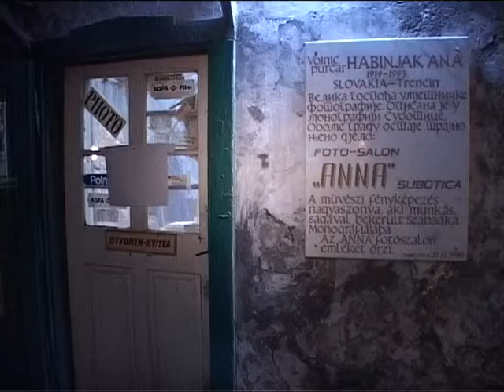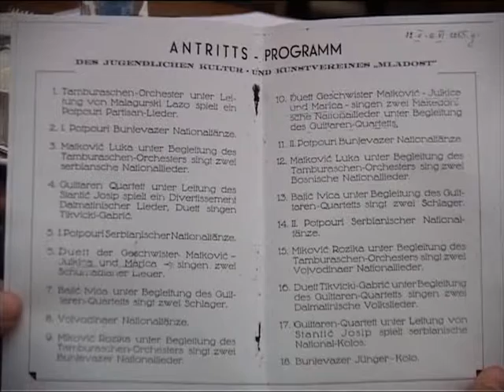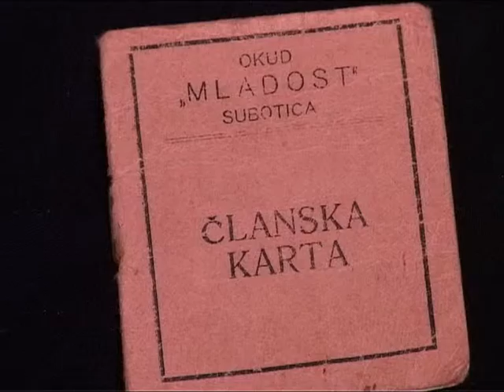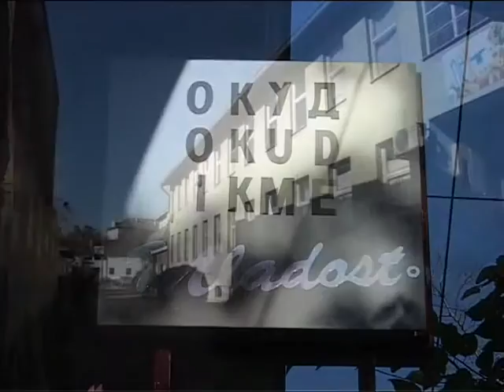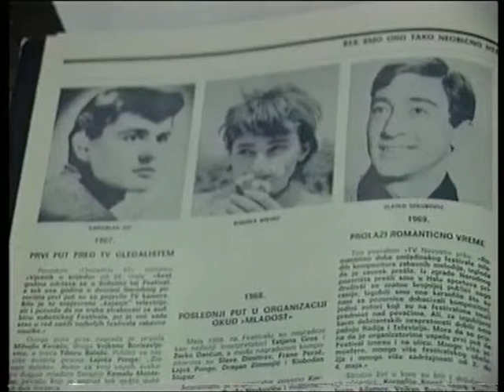KUD Mladost - Mladost je vecna - Film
DINOVIZIJA